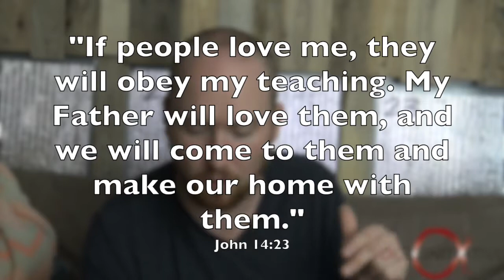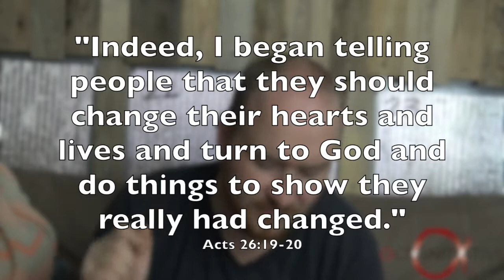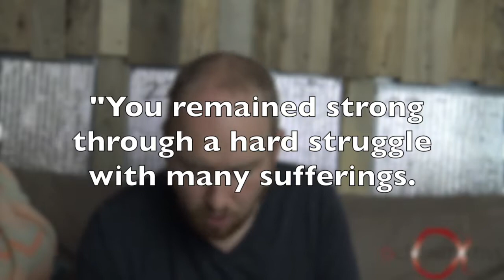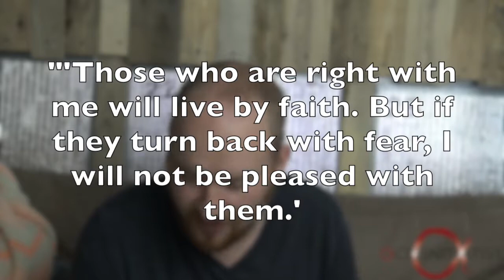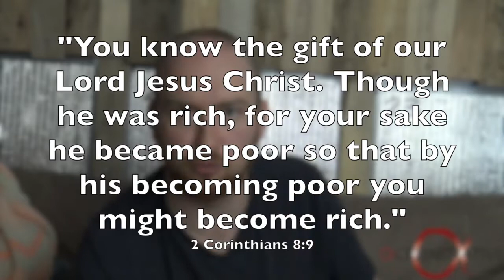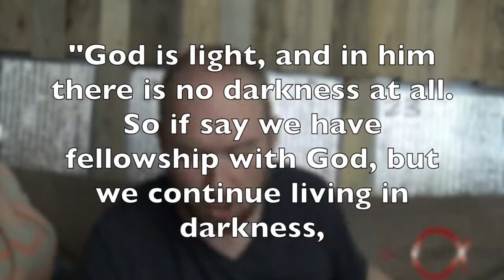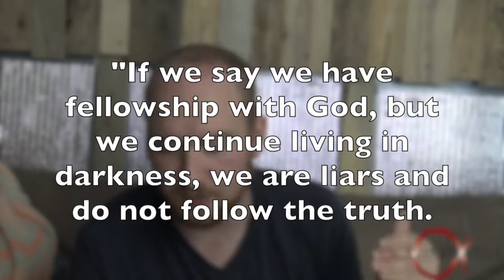Exposing fake Christianity: What does Jesus think it means to be a Christian?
We think Jesus is going to tell us "well done" for many things our church cultures have taught us, but is this really how Jesus defines "Christian"?

►► Find all of our FREE videos, books, and podcasts here:

         ActsInitiative.com

►► ABOUT US:

         ActsInitiative.com/about

         ActsInitiative.com/contact